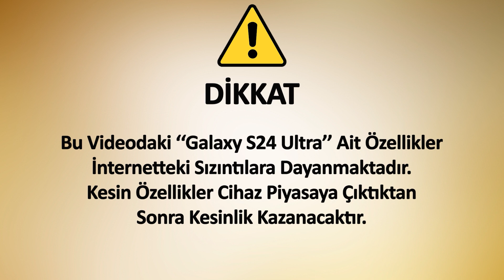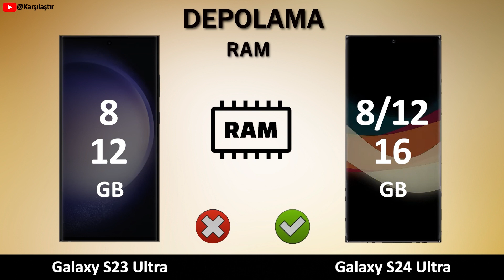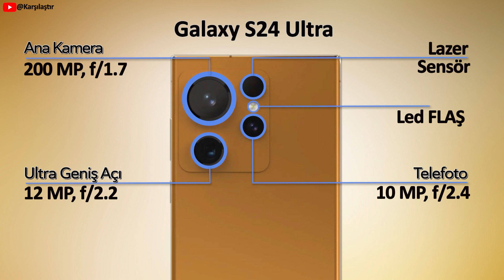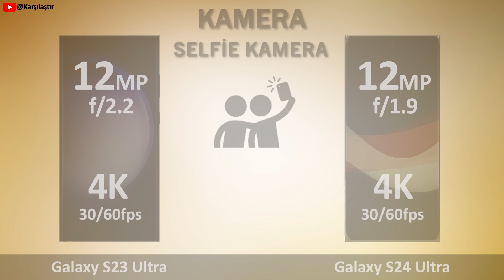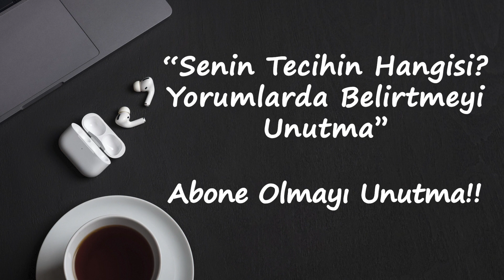Samsung Galaxy S24 Ultra Vs Samsung Galaxy S23 Ultra Karşılaştır